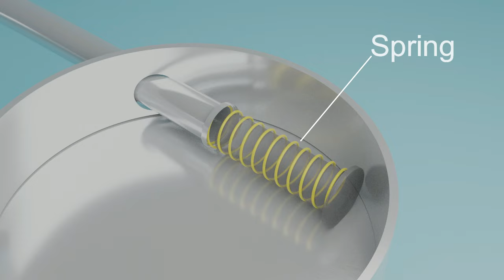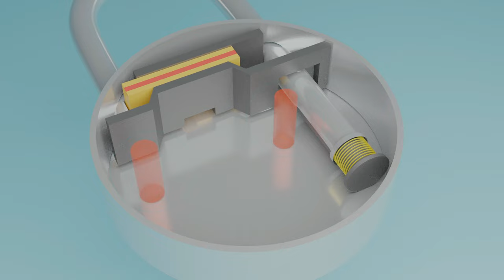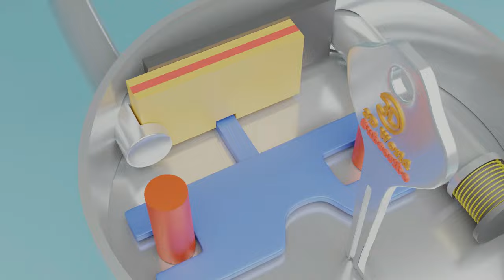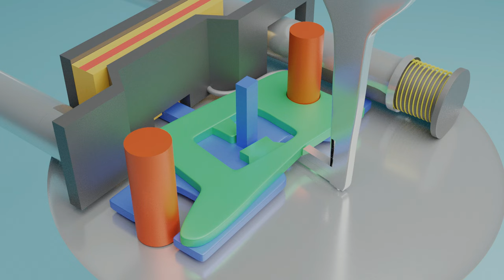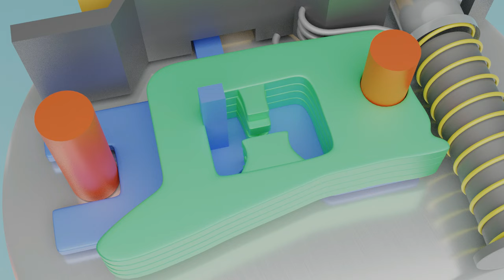How Does Lever Lock Works? | 3D Animation | Hindi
With every possession comes a natural urge to protect it with all the might, protect it with every possible barrier that he could invent. One of the last bulwarks to this line of security has been the simple yet efficient, padlock. Padlocks were one of the very first mechanical inventions that were designed to protect the assets and houses. A very high degree of key specificity makes the chances of having one key working with more than one lock highly unlikely. In order to use it, there is no complicated mechanism unlike setting a password of 6 characters or more and then always remembering them, but a simple key. All one has to do is to insert appropriate key to engage or release the lock. Simple enough? But is it really that simple from the inside? Let’s find out. Why every lock does have its own unique key?

he image above shows a 7 lever mechanical lock.  In lever locks, there are two metal casings. The first casing is the one visible to the user. Made from cast iron, the outer casing can handle a lot of tampering and mechanical abrasion before letting the trespasser disturb the internal working of the lock and break it. It also gives the outer appeal to the locks. It may further be enameled using a thick chromium layer or copper. The outer casings can also be made using stainless steel or brasses which do not require any extra coat as they are already corrosion resistant.

The outer casing can either be a combination of front and back parts firmly joined to each other or can be a single mould enclosing the internal casing. The one taken here is the former design with the image below showing the internal casing when back casing of the lock is removed. A stainless steel shackle is used to engage and release the lock. The shackle has to be tough to cutting tools in order to ensure security of the lock and everything it is guarding.

The internal casing is placed immediately inside the top one with minimal gap between them. When placed close, there is no extra space taken to accommodate internal casing and moving the internal casing within the confines of the outer shell is very difficult.